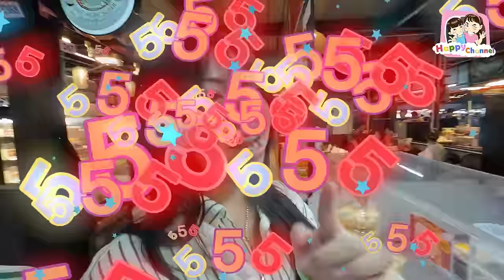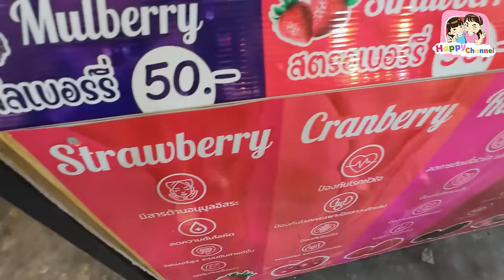ตะลุยกิน เรียบด่วนรามอินทรา โซนใหม่ Happy Channel